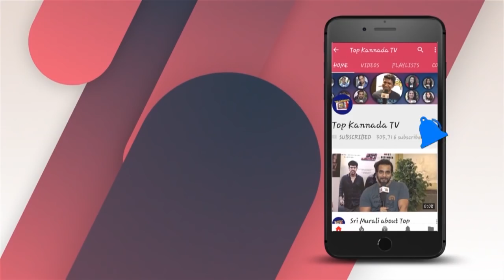ಎಮ್ಮೆ ಮಾನವನಂತೆ ಇರುವ ಮಗುವಿಗೆ ಜನ್ಮ ನೀಡಿದೆ ಇದರ ಅರ್ಥವೇನು ಗೊತ್ತ | Buffalo gives birth to human shape baby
ವಾಚ್ ಎಮ್ಮೆ ಮಾನವನಂತೆ ಇರುವ ಮಗುವಿಗೆ ಜನ್ಮ ನೀಡಿದೆ ಇದರ ಅರ್ಥವೇನು ಗೊತ್ತ | Buffalo gives birth to human shape baby